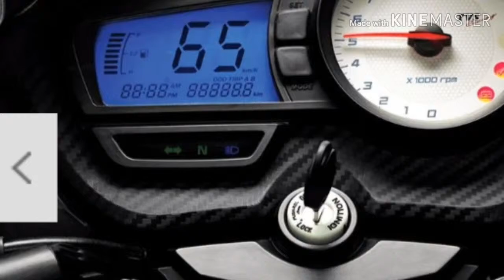TVS Apache RTR 160 bike price in India 2019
New bike India mein falali launch Kiya Gaya hua hai jo ki bahut hi badiya bike Hai India mein bahut Castle hai bahut iska demand hai tu mai bhi ja bike lena Chahta Hoon Agar aapko yah bhi bike pasand hai to please aapka nearest showroom Mein ja kar uska contact kijiyega kis ka price kya hai kya Hamara Samne tu uska 82000 aapka hometown Mein Kitna hoga to aap uska enquiry Karke आप इस बाइक को बाय कर सकते हैं अगर आपको यह वीडियो अच्छा लगा तो प्लीज लाइक और आपके दोस्तों के साथ शेयर करना ना भूले और कमेंट करके हमें बताएं कैसा लगा और हमारे चैनल को सब्सक्राइब करना ना भूले साथ में बैल आइकन दबा दे क्योंकि मैं इसी तरह के लेटेस्ट वीडियो आपके लिए लाते रहता हूं टेक्निकल वीडियो और मैं आपको हर रोज एक वीडियो देता रहता हूं तो प्लीज सब्सक्राइब कीजिए धन्यवाद आपका दिन शुभ हो